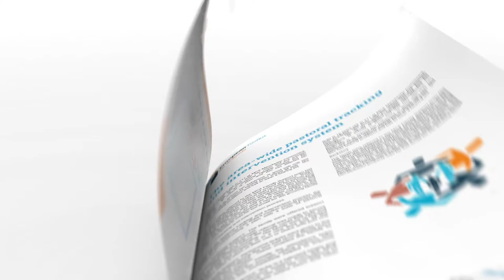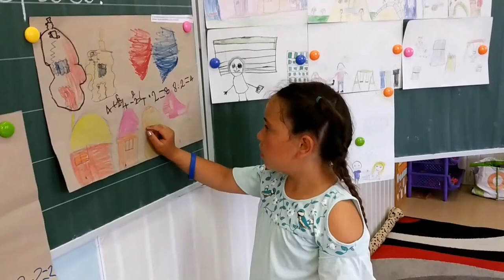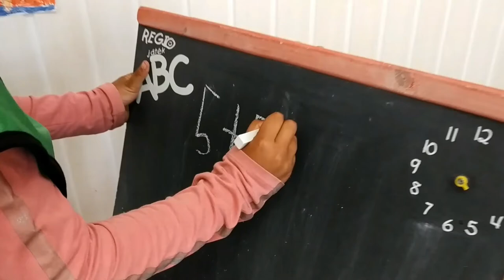Béla Primary School – Complex Instruction Programme [European Toolkit for Schools]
The Complex Instruction teaching method, developed at Stanford University, was innovated and adapted to the Béla Primary School, in Hungary. The programme has improved educational achievement in this school of 210 pupils, 70% of which come from disadvantaged backgrounds, 10% live with foster parents and 10% have special needs.